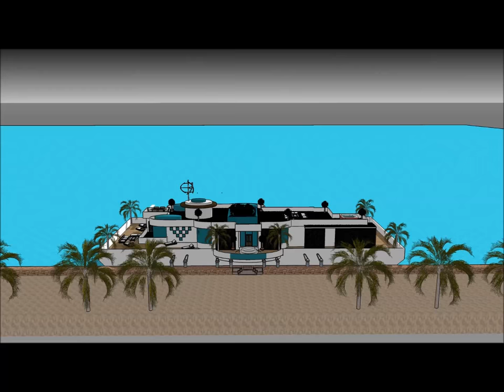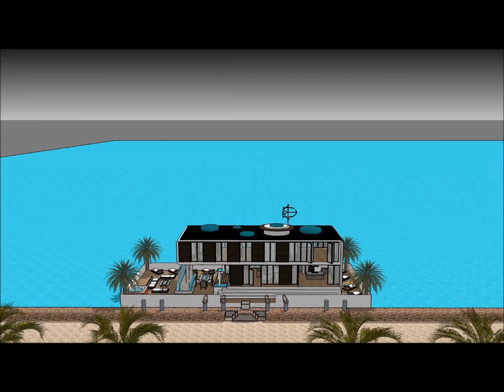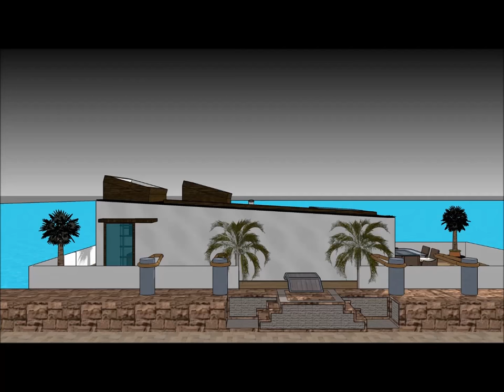オランダNLのモジュラーハウスハウス現代風のエレガントな水のあるアムステルダムの邸宅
オランダNLのモジュラーハウスハウス現代風のエレガントな水のあるアムステルダムの邸宅 は、生活の質を維持するために構成されています。Houseboat

オランダNLのモジュラーハウスハウス現代風のエレガントな水のあるアムステルダムの邸宅 は、はしけの屋形船を借りる贅沢なユーザーのための贅沢なはしけデザインの準備ができ含み

オランダNLのモジュラーハウスハウス現代風のエレガントな水のあるアムステルダムの邸宅 には3階建てのプランがあり、その下には賃貸人に必要なすべての設備があります。ハウスボートバージは独特のモダンで現代的なデザインでユニークな建築様式を取り入れており、ラウンジエリアには湾の豪華な眺めがあります。